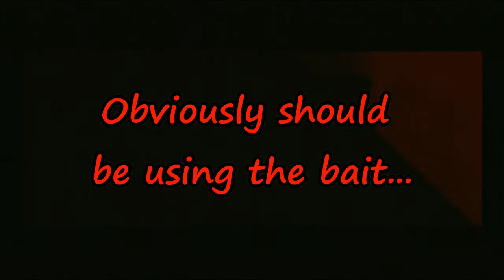Let's Play King Kong PS2 Part 4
After battling through hordes of giant creepy crawlies we try to save our buddies from being eaten and watch the majesty of a herd of brontosauruses march past.